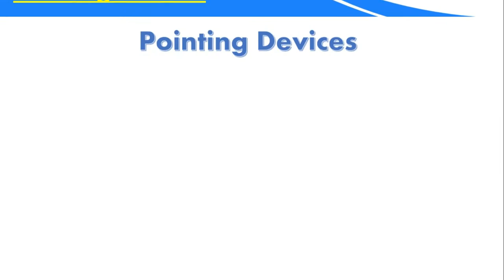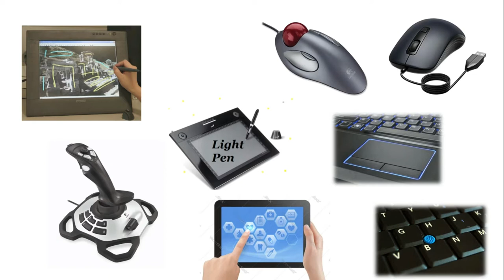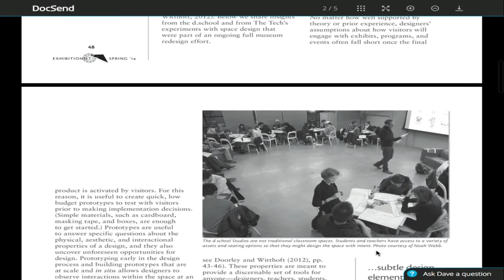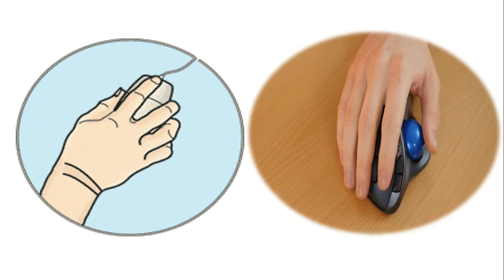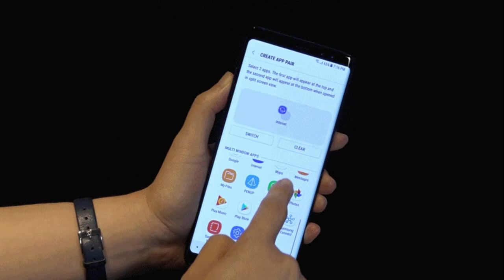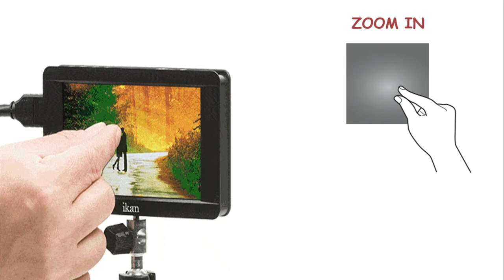Pointing Devices of Computer Part 1 | 1st Year Computer Science in Urdu | Chapter 1 Lecture 8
This video lecture explains "Pointing Devices of Computer" for students of 1st Year Computer Science chapter 1 in Urdu language with real life examples.

1st year computer science lectures are for all students of government and private schools and colleges to study at home through online computer science lectures inter part 1. This is only way to study at home because of COVID-19 Pandemic.
ICS Part 1 Computer Lectures will give you fundamental knowledge of the subject matter in a graphical way to further explain the concepts. ICS Part 1 computer science lectures covers basic concepts of computer science for 1st year students of computer science. ICS Part 1 lecture of computer science is designed to explain the basis of computer science by including real world examples.

Online computer science lecture inter part 1 and part 2 will be uploaded consistently.

An input device used to move the pointer (cursor) on screen. The major pointing device is the mouse for the desktop computer and the touchpad for the laptop, although many road warriors bring along a mouse. Pointing sticks are available on some laptops, and a small number of users prefer trackballs over the mouse. See mouse, touchpad, trackball and pointing stick.

1) Mouse:
A mouse is a small handheld device pushed over a horizontal surface.

A mouse moves the graphical pointer by being slid across a smooth surface. The conventional roller-ball mouse uses a ball to create this action: the ball is in contact with two small shafts that are set at right angles to each other. As the ball moves these shafts rotate, and the rotation is measured by sensors within the mouse.

2) Trackball:
A trackball is a pointing device consisting of a ball housed in a socket containing sensors to detect rotation of the ball about two axis, similar to an upside-down mouse: as the user rolls the ball with a thumb, fingers, or palm the pointer on the screen will also move. Tracker balls are commonly used on CAD workstations for ease of use, where there may be no desk space on which to use a mouse. Some are able to clip onto the side of the keyboard and have buttons with the same functionality as mouse buttons.[9] There are also wireless trackballs which offer a wider range of ergonomic positions to the user.

3) Joystick:
Isotonic joysticks are handle sticks where the user can freely change the position of the stick, with more or less constant force.

Isometric joysticks are where the user controls the stick by varying the amount of force they push with, and the position of the stick remains more or less constant. Isometric joysticks are often cited as more difficult to use due to the lack of tactile feedback provided by an actual moving joystick.

4) Pointing stick:
A pointing stick is a pressure-sensitive small nub used like a joystick. It is usually found on laptops embedded between the G, H, and B keys. It operates by sensing the force applied by the user. The corresponding "mouse" buttons are commonly placed just below the space bar. It is also found on mice and some desktop keyboards.

5) Stylus:
A stylus is a small pen-shaped instrument that is used to input commands to a computer screen, mobile device or graphics tablet.

6) Touchpad:
A touchpad or trackpad is a flat surface that can detect finger contact. It is a stationary pointing device, commonly used on laptop computers. At least one physical button normally comes with the touchpad, but the user can also generate a mouse click by tapping on the pad.

7) Touchscreen:
A touchscreen is a device embedded into the screen of the TV monitor, or system LCD monitor screens of laptop computers. Users interact with the device by physically pressing items shown on the screen, either with their fingers or some helping tool.

1) Use hashtag AskPE in YouTube search
OR
2) Comment your question in comment section.